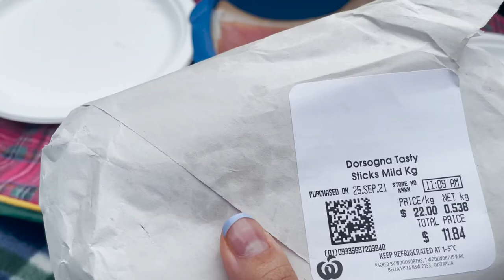Chaotic barbershop, non-stop picnics after restrictions ease! | Lockdown Diaries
Finally, some freedom! After 3 months of being in lockdown, we can finally go out and see some pals + what happens when you are left with no choice but to let your daughter cut your hair...